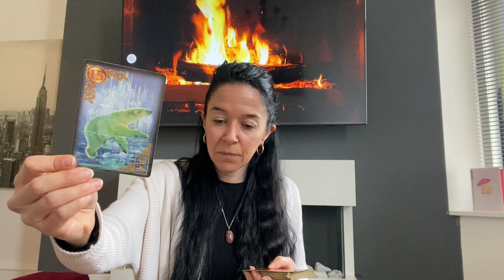Horoscope sentimental ❤️ Vierge ♍️ Mai 2022 "Un nouveau nid d'amour / cocon familial !" 🔮💫⭐️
Je vous offre aujourd'hui vos horoscopes avec plusieurs tirages tarot & oracle, sentimentaux (couples & célibataires), pour le mois de Mai 2022 !

Réservez une guidance personnalisée ou un thème astral sur mon site, page "réserver en ligne" (lien ci-dessous) :

Namaste 🙏

Carole